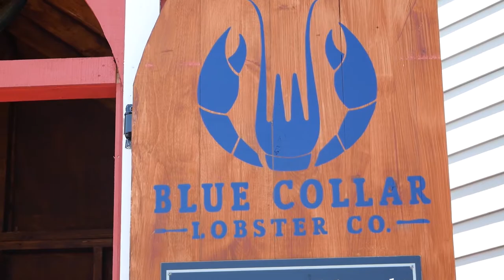Blue Collar Lobster | Gloucester Massachusetts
A Closer look at Blue Collar Lobster Restaurant located in the heart of Gloucester, Massachusetts!  A part of the Gloucester House Restaurant, Blue Collar Lobster is the perfect place to enjoy fresh seafood right on the water.